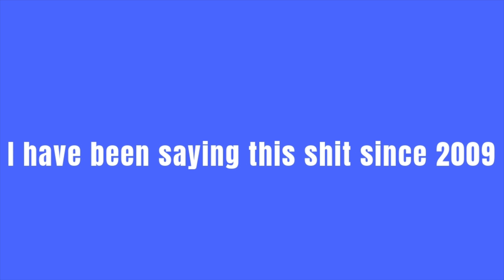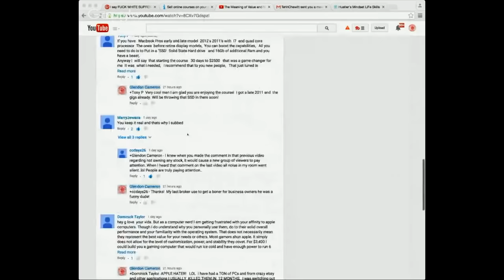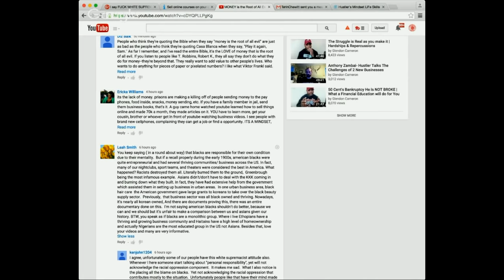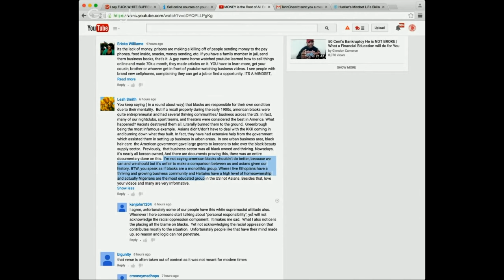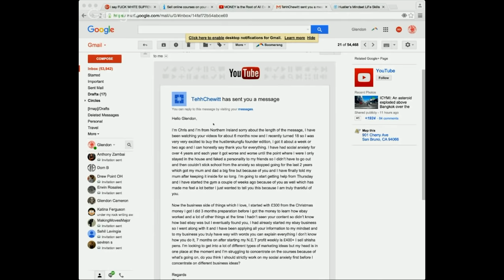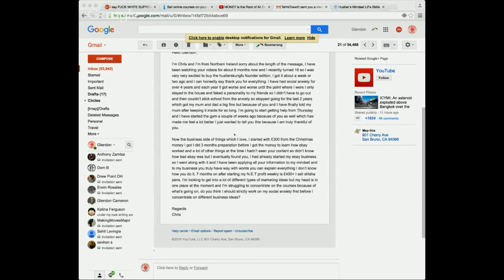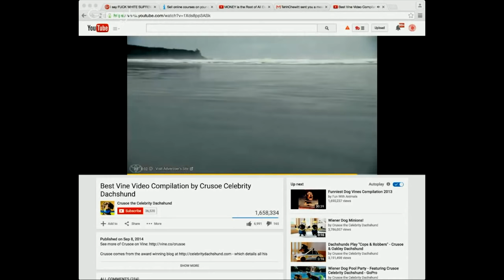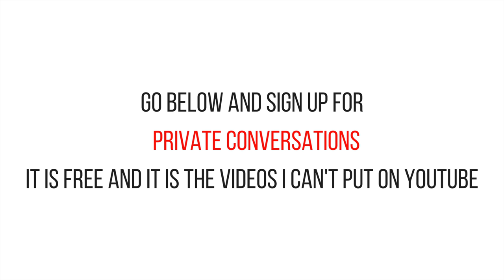MONEY POWER and the TRUTH Why you must TAKE CONTROL of your LIFE ECONOMY and SPIRIT